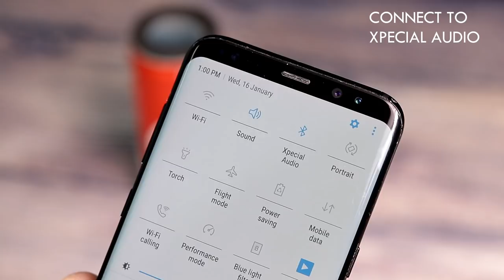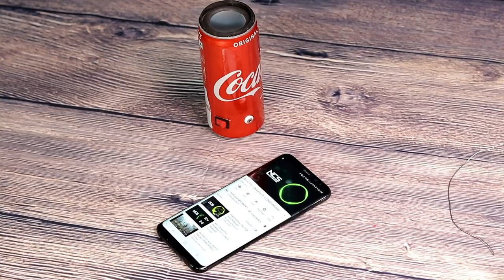How to Make a Bluetooth Speaker with Cocacola Can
Hello Friends, in this video i will How to Make a Bluetooth Speaker in Cocacola Can . its very simlpe and Amazing. You can make it by using these items:-

5.ON-OFF Switch
6.5V DC Socket